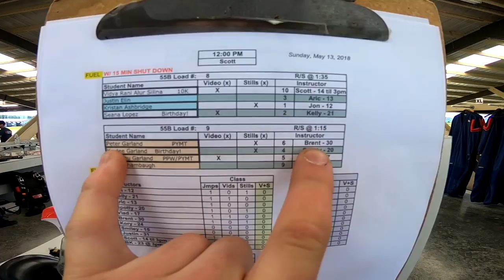Peter Garland's Tandem skydive!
Peter Garland's tandem skydive at Skydive Snohomish!